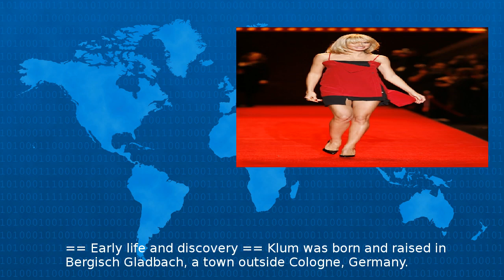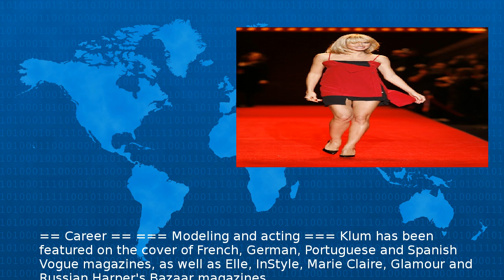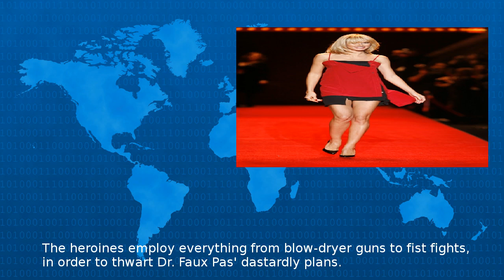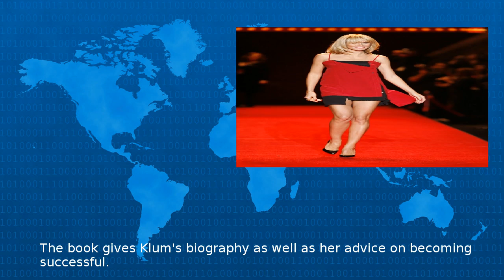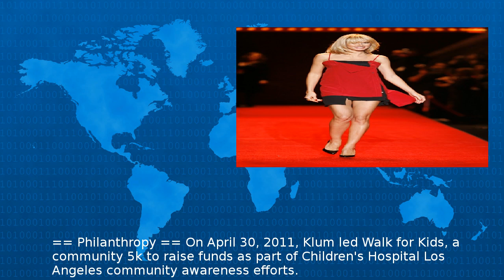Heidi Klum - Wiki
Heidi Klum pronounced ha di kl m born June is a German American supermodel television personality businesswoman fashion designer singer television producer author and actress She appeared on the co...
Beta Test